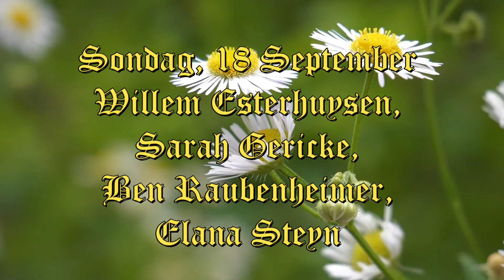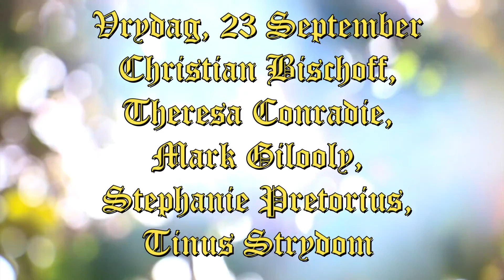Verjaarsdae - 18 tot 24 September 2022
Veels geluk aan almal wat die
komende week verjaar.

Mag Hy u gee na u hart
en al u voornemens vervul!
Psalm 20:5

Sondag, 18 September
Willem Esterhuysen, Sarah Gericke,
Ben Raubenheimer, Elana Steyn

Maandag, 19 September
Wilhelmina Botha, Mandie Potgieter

Dinsdag, 20 September
Ester Booysen, Loffieda Bredenkamp, Conrad Pienaar

Woensdag, 21 September
Clem Muller

Donderdag, 22 September
Anja Lambert, André le Roux, Anita Snyman

Vrydag, 23 September
Christian Bischoff, Theresa Conradie, Mark Gilooly,
Stephanie Pretorius, Tinus Strydom

Saterdag, 24 September
Martie Gilchrist, Karin van Reenen

Soek allereers die Koninkryk van God
Lied 471
Liedboek